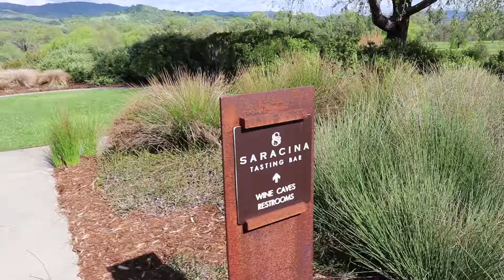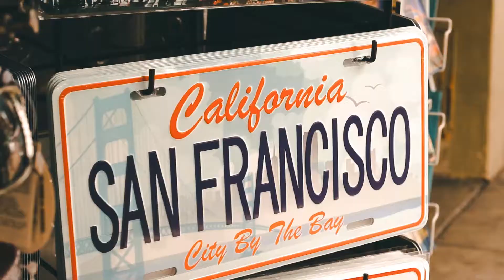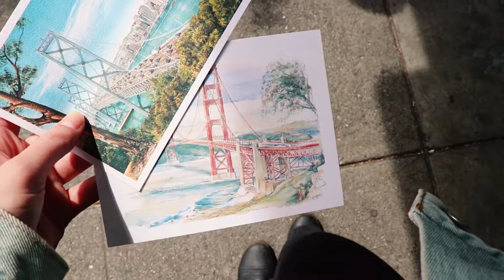WEST COAST ROADTRIP TO COACHELLA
Hi Everyone!

I'm so sorry it's been so long since my last upload. I've been traveling, (Central America) and been vlogging my WHOLE trip.

This is the first of many travel vlogs because i am sososo excited and absolutely love making these kinds of videos !

Check out Zacs Instagram for more sick drone shots! @downtofilm